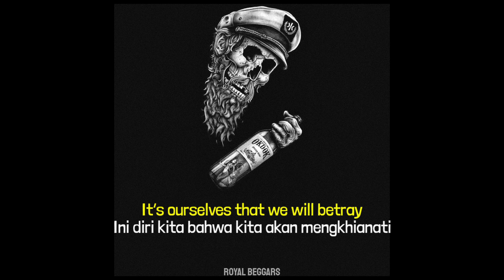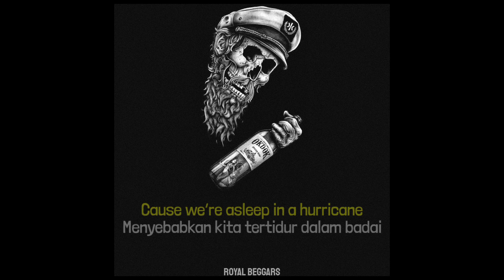story wa - architects - royal beggars